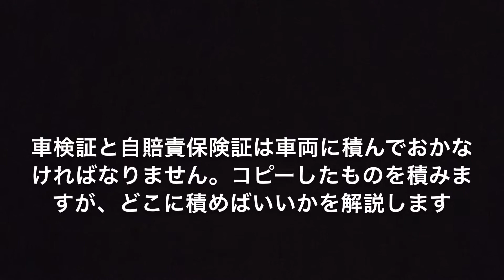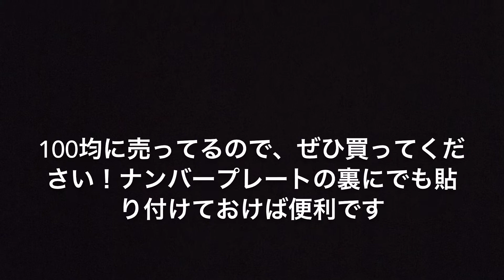【SUZUKI ST250E】シートの外し方と自賠責保険証をシート下に収納する方法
ST250Eの荷物入れはどこにもないので、シート下にある程度収めることになります。
車検証や自賠責保険証などをしまえるので、シートの外し方や必要な工具を紹介します。

たった1分で実行可能なので、参考までに。
どんなバイクにも応用できます。

【バイク関連動画】
【ST250E】オイル交換の方法を3分で学ぼう！簡単にメンテナンスできます！